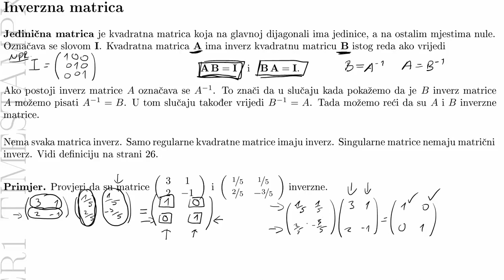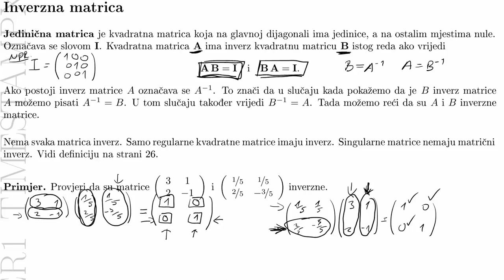Što je inverzna matrica? Primjer.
Dvije kvadratne matrice mogu biti inverzne ako su istog reda i njihovi međusobni matrični umnošci uvijek daju jediničnu matricu. Samo neke kvadratne matrice imaju svoj inverz, koji je ako postoji jedinstven. Preciznije, samo regularne matrice imaju inverz, a singularne matrice ga nemaju. Pogledajte jedan primjer.